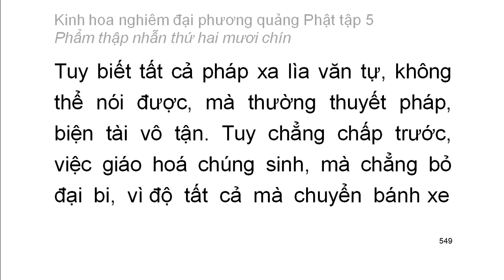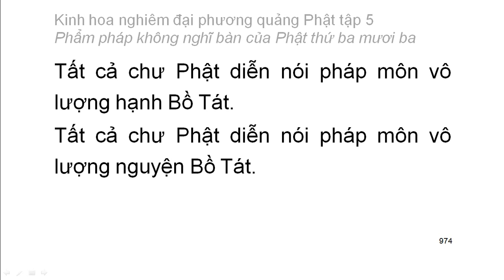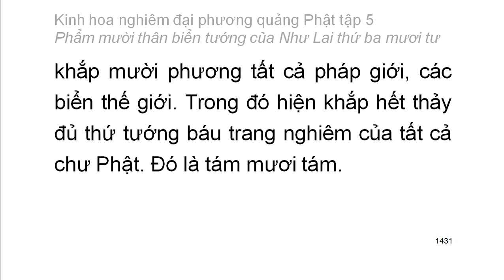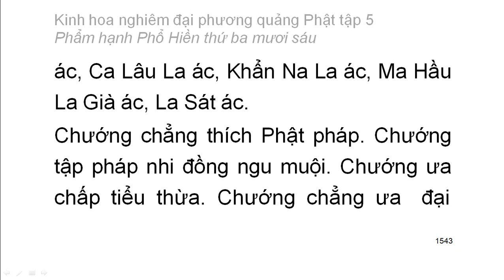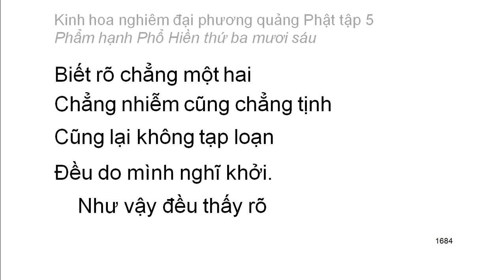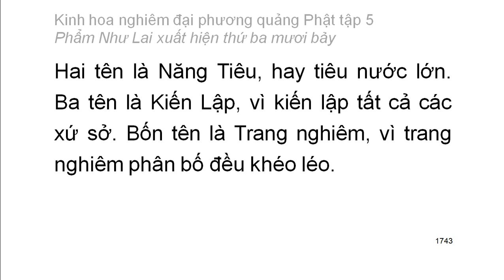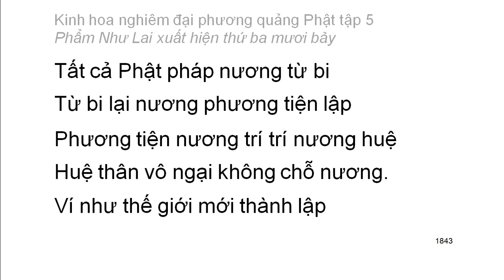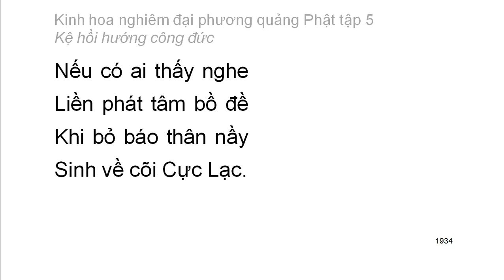Kinh Hoa Nghiêm tập 5/8 (video dài) - video có chữ to rất dễ theo dõi